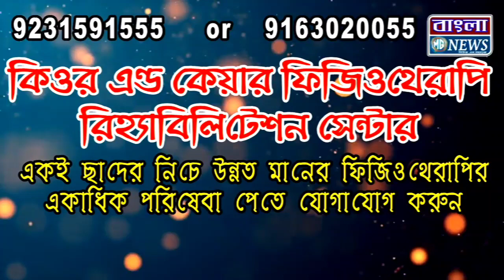মিঠুন ও দেব কে নিয়ে কি বললেন অভিনেতা তথা বিধায়ক চিরঞ্জিত